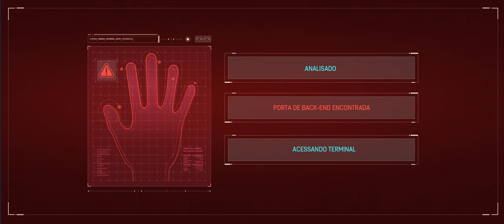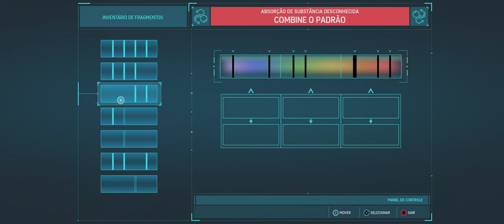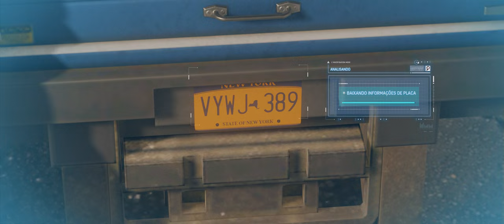Marvel's Spider Man Remastered PC [CONFIRA] DLC O ASSALTO PARTE 1